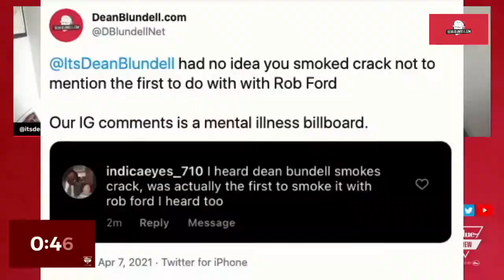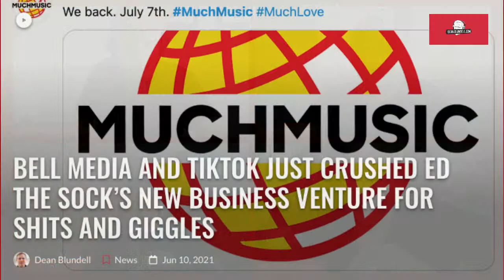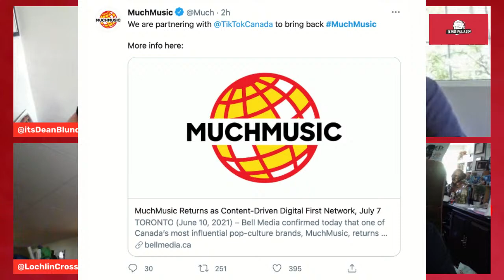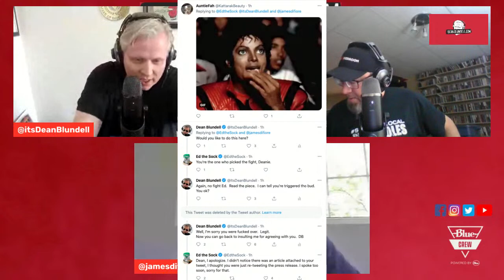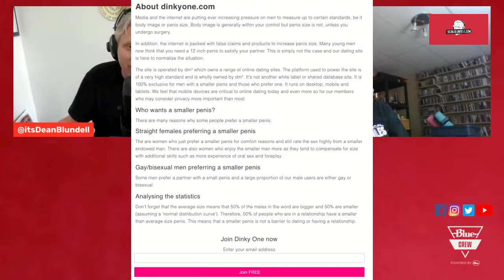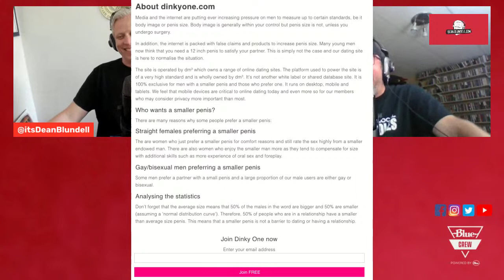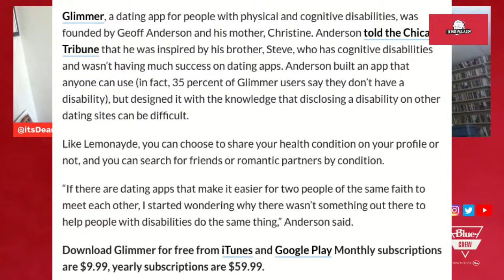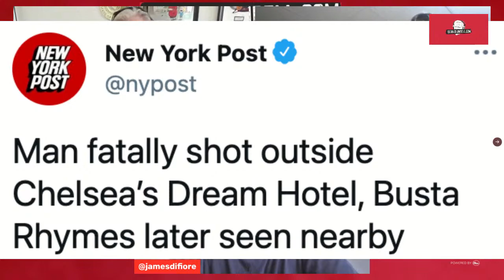The Dean Blundell Show With Ed The Sock, James DiFiore And Lochlin Cross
On today's episode of the Dean Blundell Show, Dean welcomes the voice of Ed The Sock, Steven Kerzner.

The boys chat:

Ed The Socks Night Party/Hot Tub Party

His epic exit from Much Music (wasn't fired)

Bell Media screwing over over Stevens' entire idea to bring Much Music into the digital landscape

Politics

New Music Canada